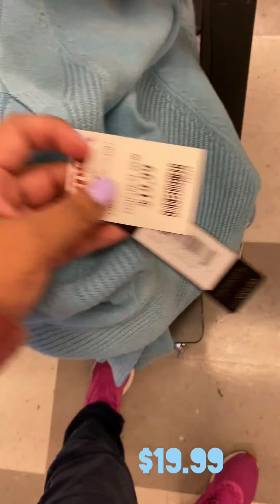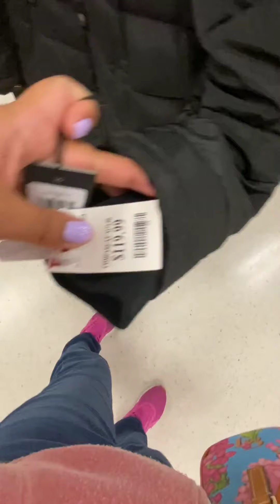TJ MAXX NEW SWEATERS, GIFTS SETS, JACKETS BROWSE WITH ME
Hey guys I went browsing at TJ MAXX Come shop with me. New TJ MAXX winter clothes. TJ MAXX sweaters. Tj MAXX winter clothing 2021.

carolasilvana